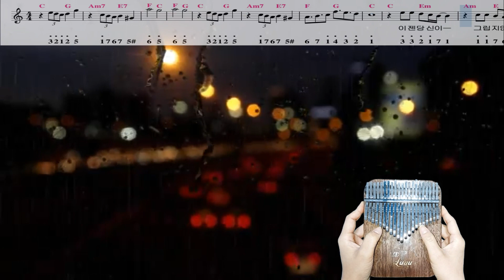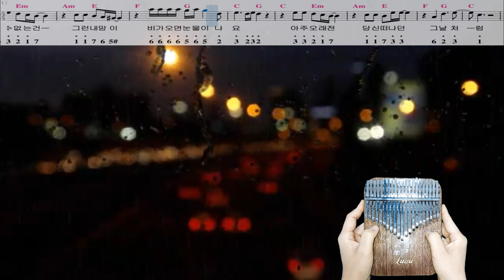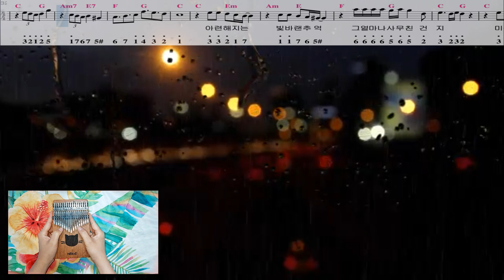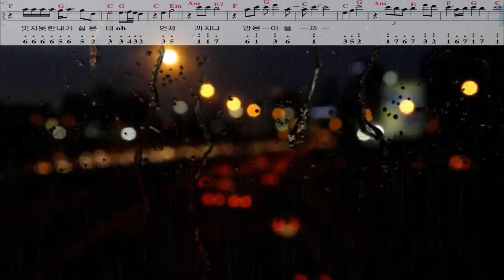Lee Mujin - Rain and You Hospital Playlist Season 2 kalimba tabs music sheet lyrics easy chords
kalimba model
Nekoz double plate
Luau 21 keys plate kalimba(LK21WP)